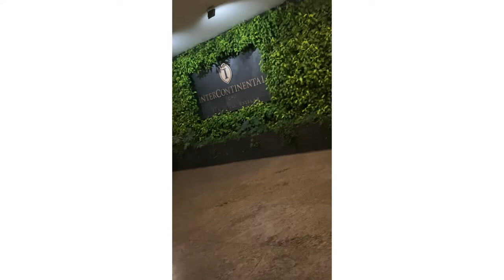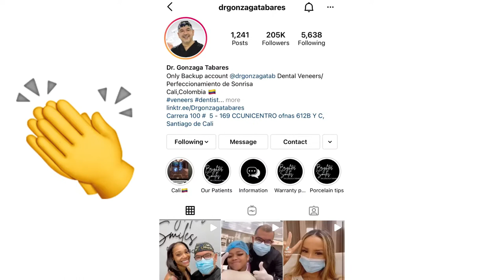FINALLY IN CALI COLOMBIA FOR PORCELAIN VENEERS 🥳| GONZAGA TABARES | CALI COLOMBIA 🇨🇴 part 1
So I’m finally here in Cali Colombia for porcelain veeneers!! My early birthday gift ! I will be using Gonzaga tabares ! I’m nervous about my this procedure but I know imma be ok ! I put my trust in doctor tabares abd his team ! Please look out for part two for more information and my new teeth !